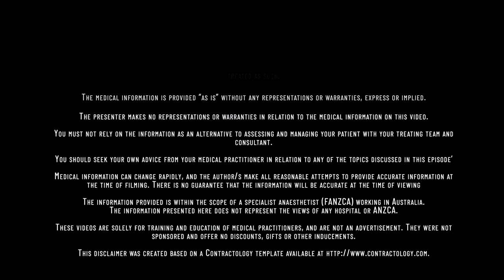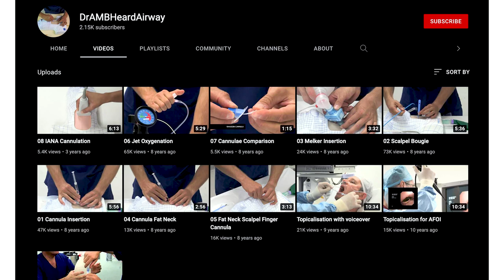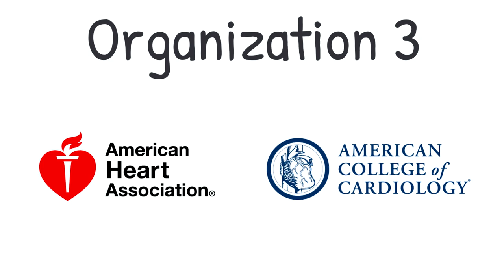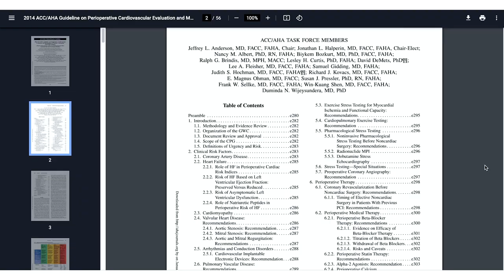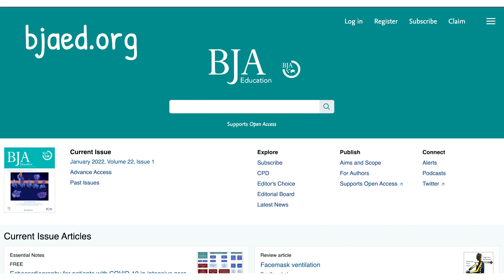7 Great organisations for anaesthesia education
Here are the resources mentioned

Airway
DAS

Perioperative and cardiac
ACC AHA
American College of cardiology and the American Heart Association

AAGBI
The Association of Anaesthetists of Great Britain and Ireland
hip fractures
anaesthesia and sedation in breast feeding women
mx of glucocorticoids
malignant hyperthermia
FREE

NAP
National audit projects
The National Audit Projects study anaesthesia-related complications of low incidence that are potentially serious for patients and important to patients and anaesthetists.

NAP3: Major Complications of Central Neuraxial Block in the United Kingdom
NAP4: Major Complications of Airway Management in the United Kingdom
NAP5: Accidental Awareness During General Anaesthesia in the UK and Ireland
NAP6: Perioperative Anaphylaxis
NAP7: Perioperative Cardiac Arrest

Cochrane collaboration
The Cochrane Collaboration is an international, not-for-profit organisation that aims to help people make well-informed decisions about health care by preparing, maintaining and promoting the accessibility of systematic reviews of the effects of health-care interventions.